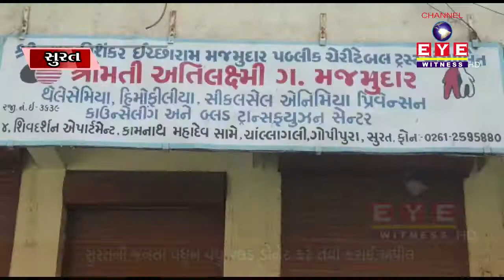SURAT : થેલેસેમિયા, હીમોફીલિયા, સિકલસેલ, એનેમિયા જેવા રોગોનું કરાયું નિદાન || CHANNEL EYE WITNESS